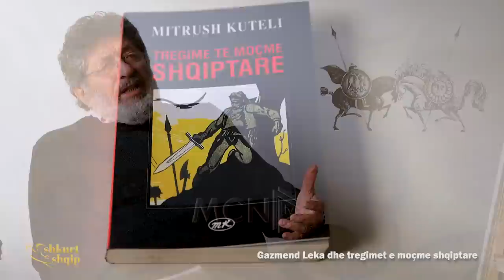Gazmend Leka dhe tregimet e moçme shqiptare - Shkurt e shqip-McnTv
Artisti Gazmend Leka tregon për Shkurt e shqip në Mcn Tv nga Eljan Tanini: Si u krijua imazhi i Tregimeve të Moçme Shqiptare.